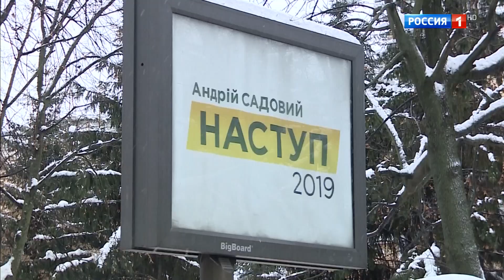Начало программы "Вести" в 20:00 (Россия 1 HD, 01.01.2019)